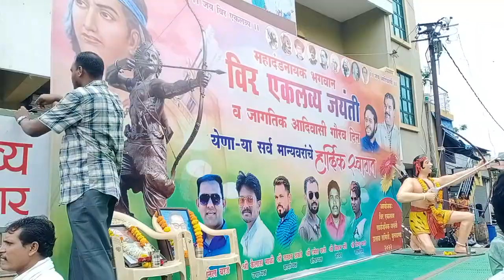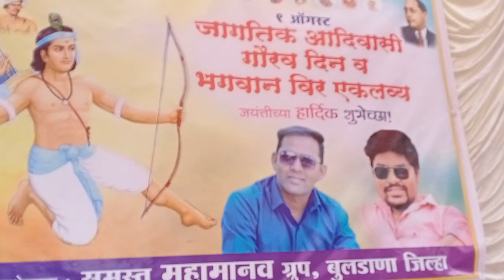9 Aug World Indigenous Day. Phenomenal Bike Rally जागतिक आदिवासी गौरवदिनी अभूतपूर्व रॅली भिल्लठाणा_1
9 Aug World Indigenous Day. Phenomenal Bike Rally जागतिक आदिवासी गौरवदिनी अभूतपूर्व रॅली भिल्लठाणाworld